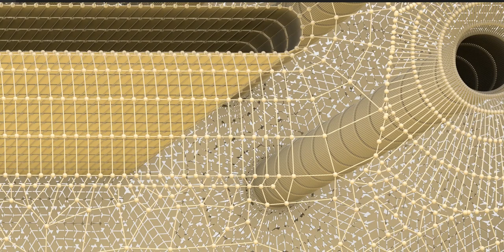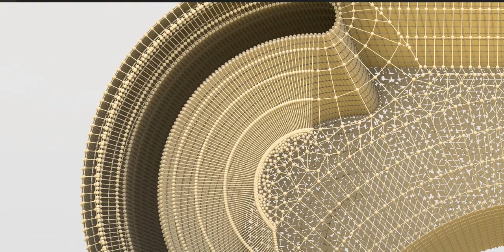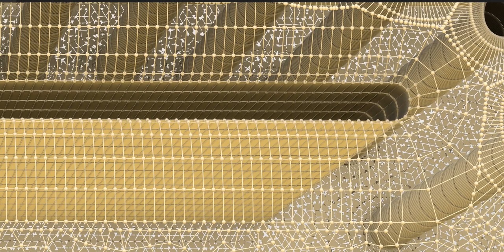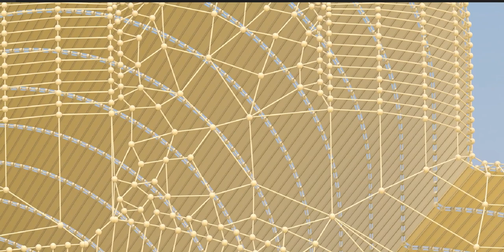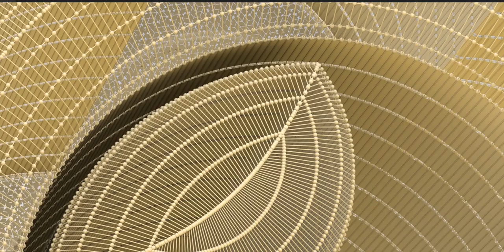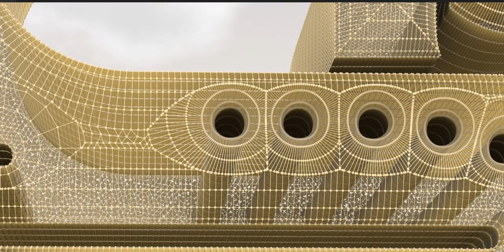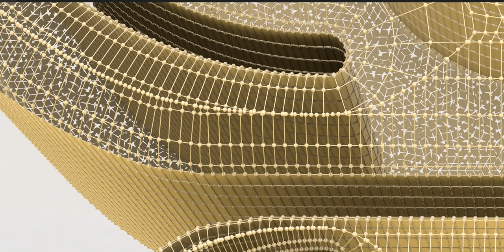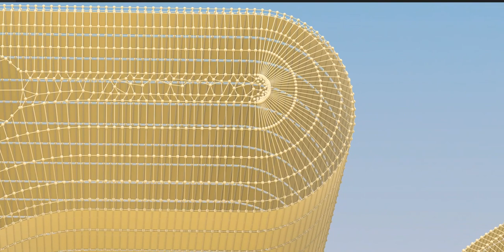The Maya civilization existed from antiquity to the early modern period.